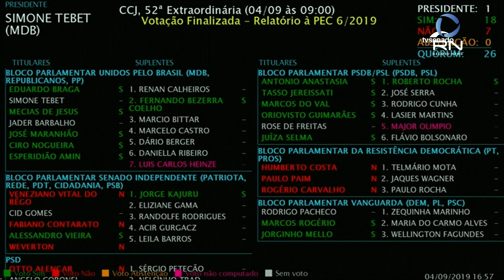CCJ do Senado aprova texto base da Reforma da Previdência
A CCJ (Comissão de Constituição e Justiça) do Senado aprovou nesta quarta-feira (4) o relatório do senador Tasso Jereissati (PSDB-CE) sobre a reforma da Previdência. Esse foi o primeiro teste do texto da reforma no Senado.